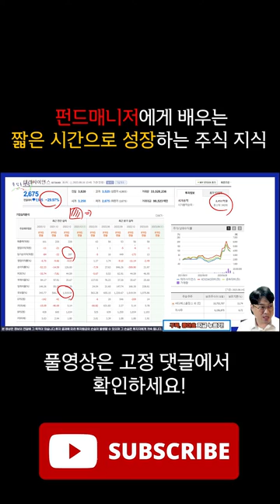정신 못 차리는 회사